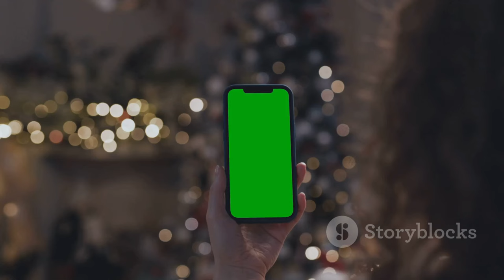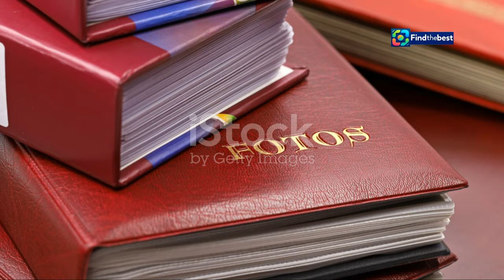| Can Kamala Harris Still Win the 2024 Presidential Election? 🤔 | Election Insights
Christmas_tree:CA::Alex Drummond Is Kicking Off the Holiday Season With a New ...

🌟 **In this video, we dive deep into the current state of the 2024 presidential race and explore whether Kamala Harris can still secure a victory!** 🌟

📊 With Donald Trump leading in key swing states, the stakes have never been higher! We'll analyze the latest results and discuss what they mean for Harris' chances in the election. 🗳️

🔍 **Topics Covered:**
- The latest election results and analysis 📈
- Key swing states and their importance 🗺️
- What a Trump victory could mean for democracy and the future of the United States 🇺🇸
- Insights from political experts and Vox reporting 📰

💬 **Join the conversation!** What do you think about Kamala Harris' chances? Can she pull off a surprise win? 💬

🌐 **Support fearless journalism** and become a Vox member today! Your support helps us bring clarity in these chaotic times. 🙌